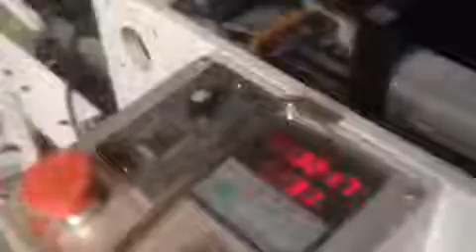Automatic Bottom Lock Folding Gluing Machine